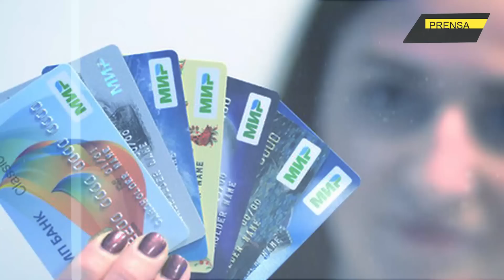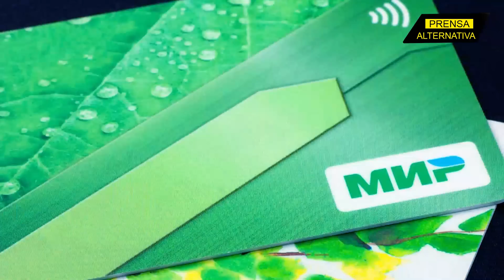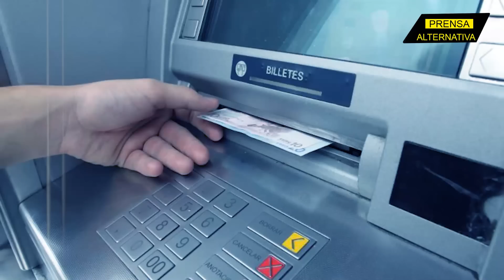Una drástica medida estaría a punto de tomar Washington para presionar entidades financieras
Biden planea una serie de medidas para hacer retroceder a Erdogan en su intento de acercarse a Rusia, sobre todo si este último está planeando integrar el sistema alterno del MIR y ningún esfuerzo neoliberal podrá frenarlo…

Jefe de Prensa: Enzo Anchante